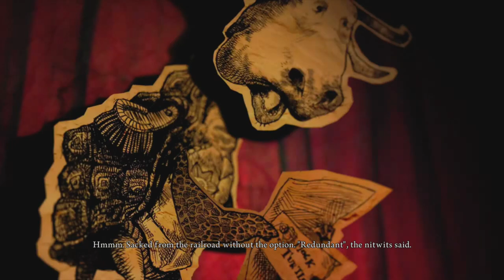10 Barrel Bottom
Alice The Madness Returns On The Xbox 360. All Video's Are Made by me without adding commentary with the intent on helping someone through a tough spot in the game or for mere entertainment. I hope my videos can help you get out of a tough spot.